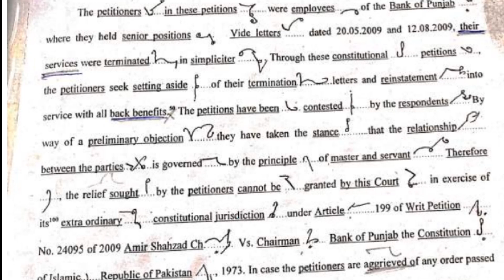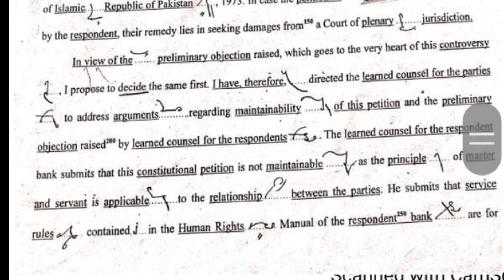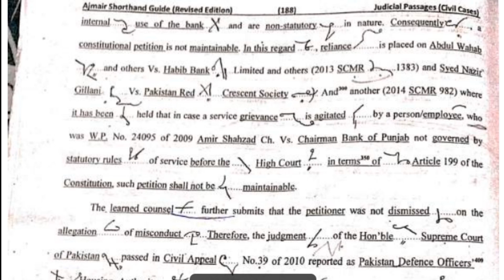Ajmair book civil passage dictation no.1. | 95 wpm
In this video, you can take ajmair book official passage no.1 at 95 wpm dictation.